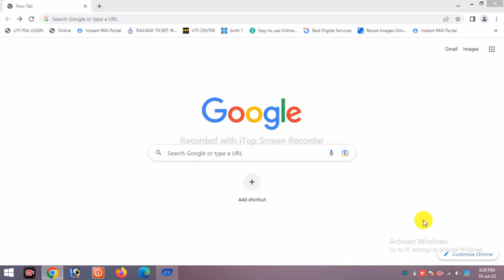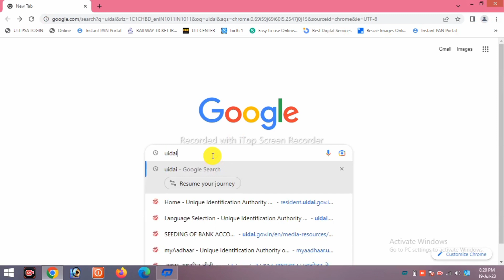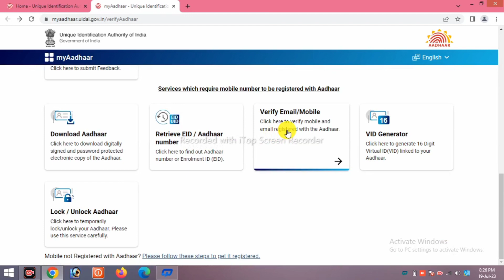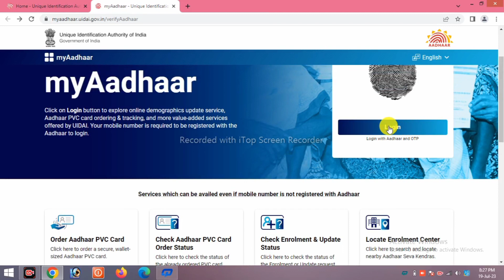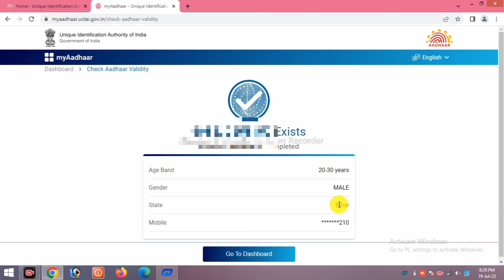How to Chek Mobile Number in Aadhar card | Aadhar card mobile number link kaise dekhe